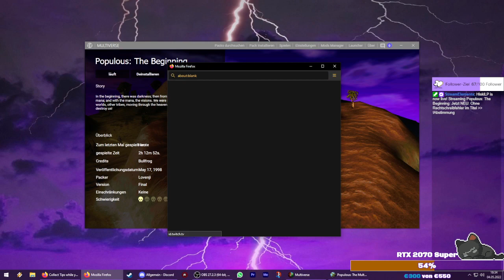Populous: The Beginning - Stream vom 04.05.2022